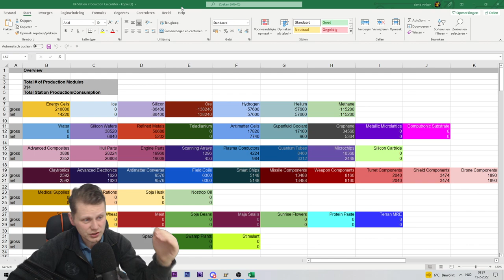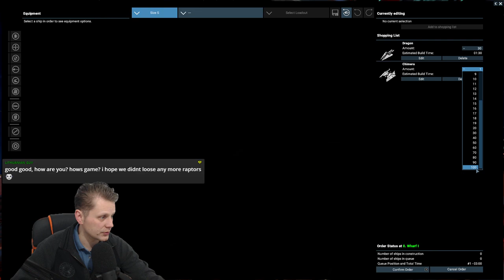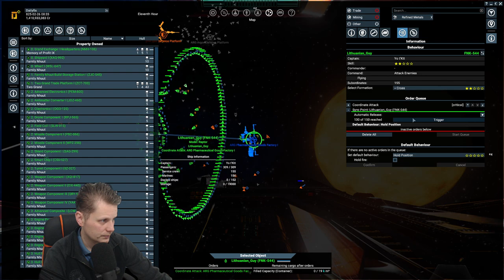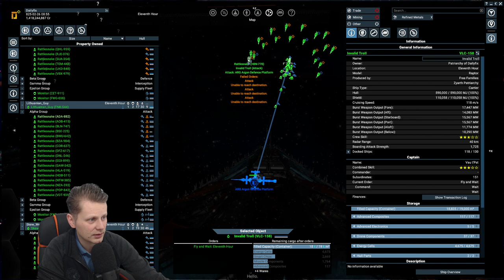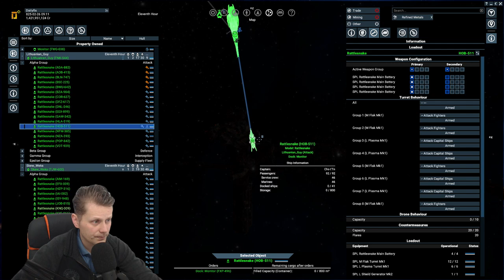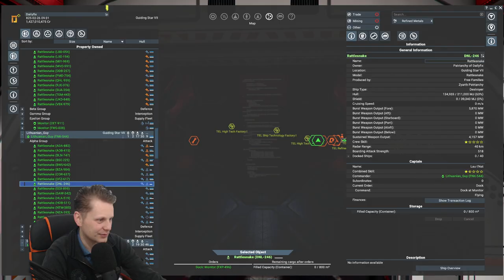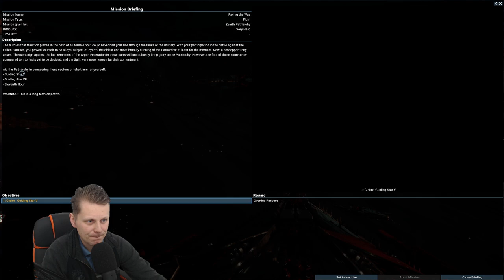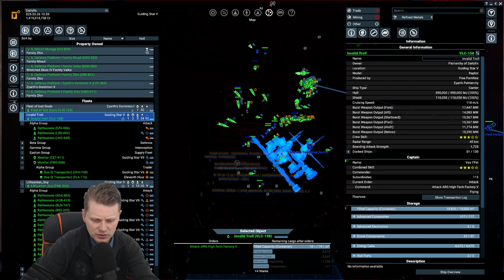#23 - Paving the way - X4: Foundations (v5.0)